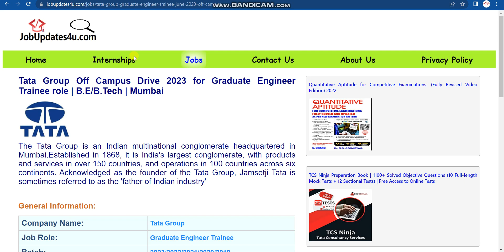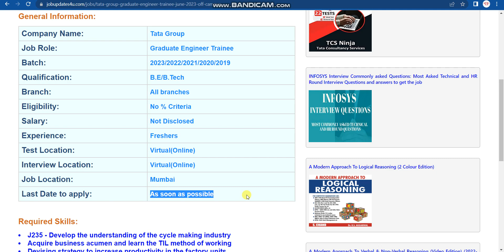Tata Group is hiring 2023/22/21/20/19 batch | No % Criteria | Salary? | Required Skills?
🔥Keywords used in this video:
Jobs online
Find jobs online
hiring
Startup jobs
Bulk hiring
Recruitment 2023
Recruitments 2023
job update for 2023/2022/2021/2020/2019 batch
High package
Python developer jobs
Tata Group is hiring for Graduate Engineer Trainee role